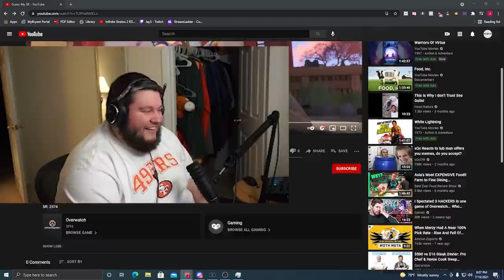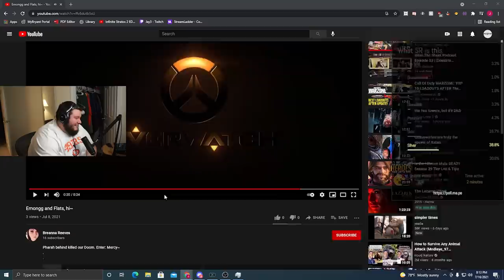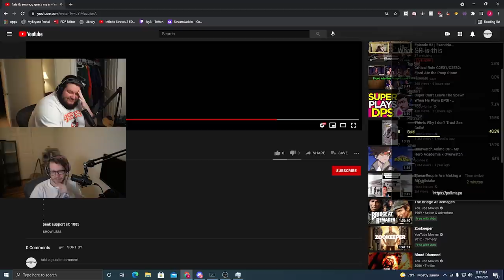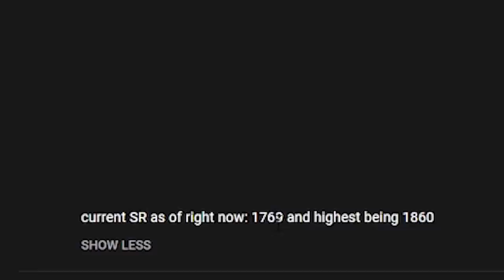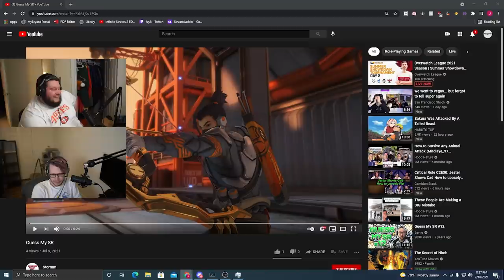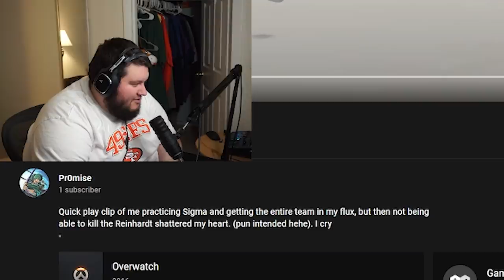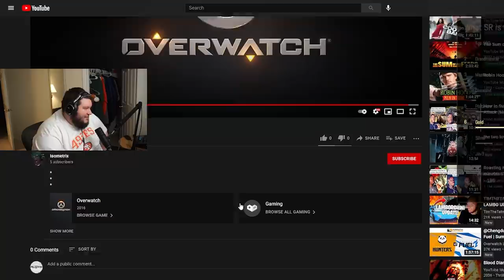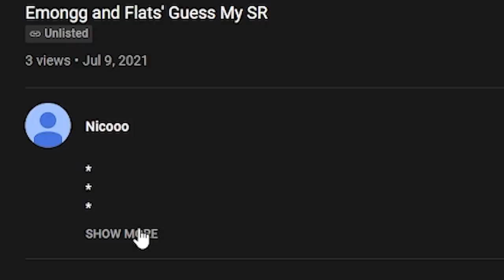Guess My SR with Emongg #4